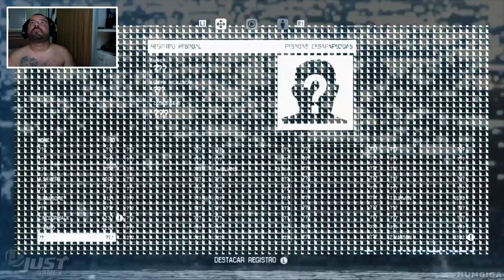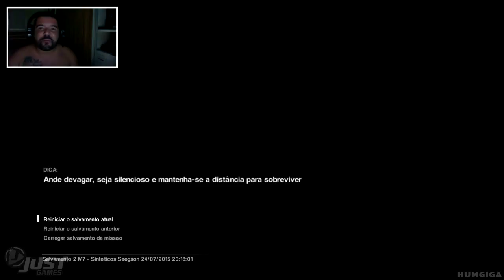ALIEN Isolation #20 - Inimigos por todos os lados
Bem vindos ao canal do HumGiga , canal parceiro da loja JustGames e da Network BroadBand, Links na descrição.

Aqui você irá encontrar preços justos, qualidade e agilidade no envio de sua encomenda.